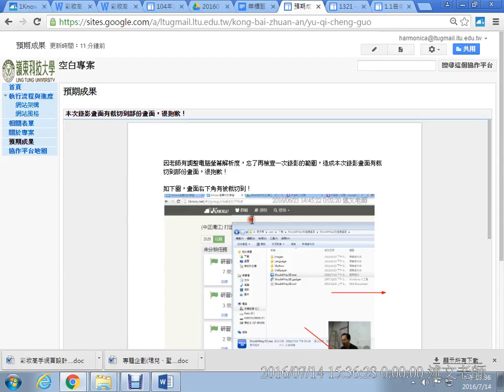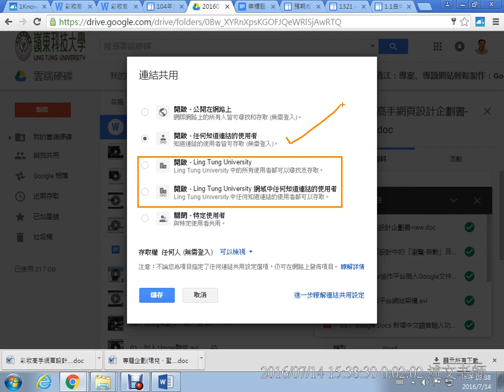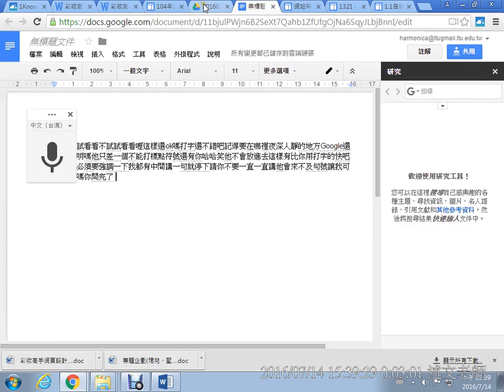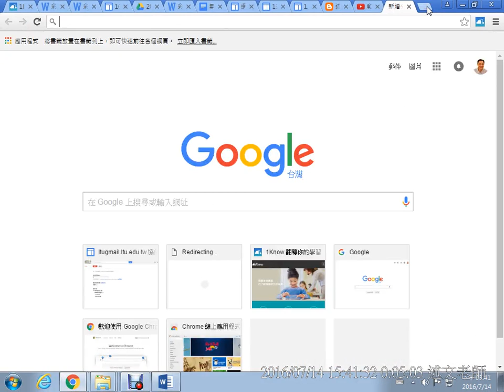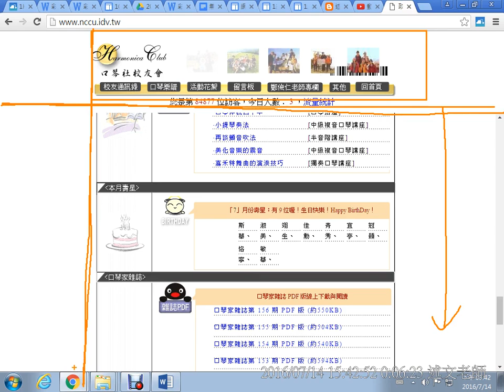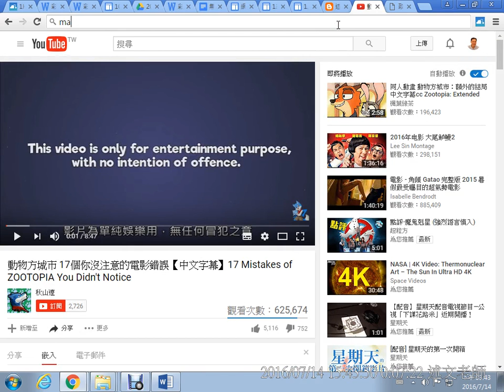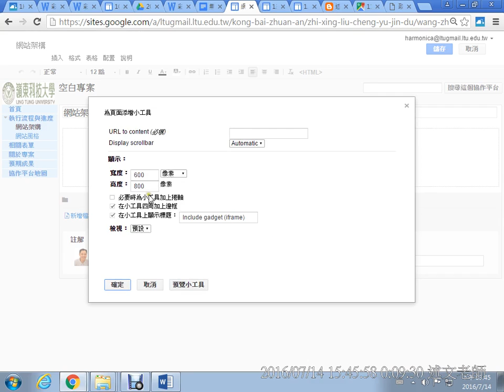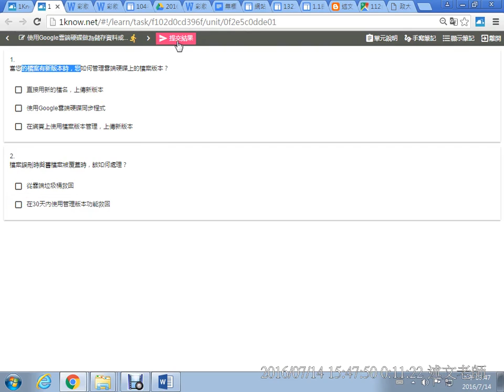09：在Google協作平台插入Office文件檔案